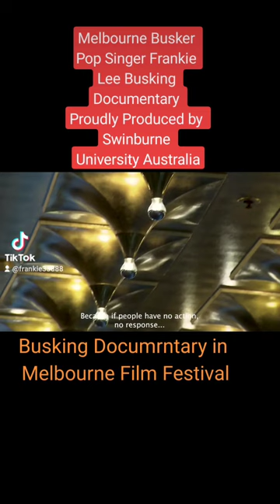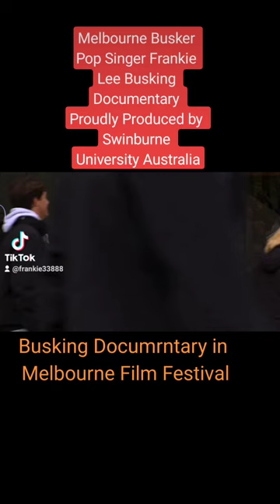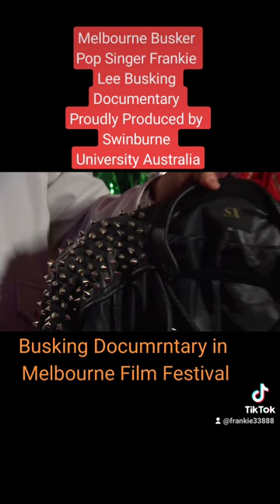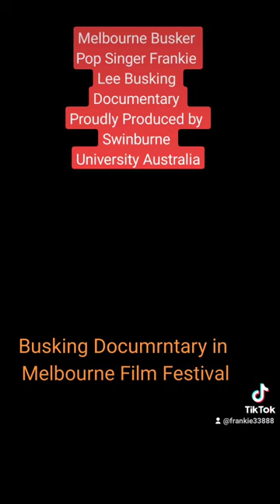MelbourneBusker Pop Singer Frankie Lee Busking Documentary producedby Swinburne University Australia